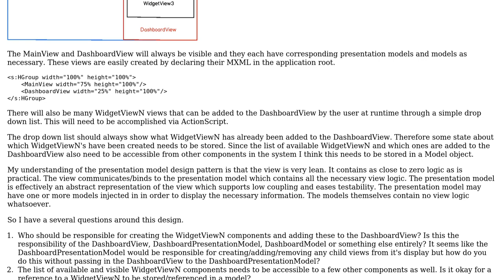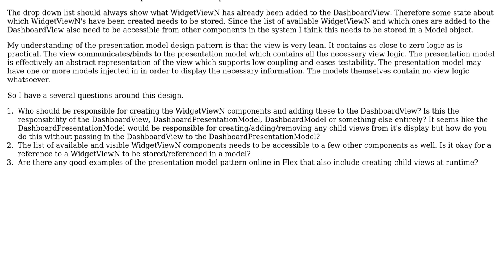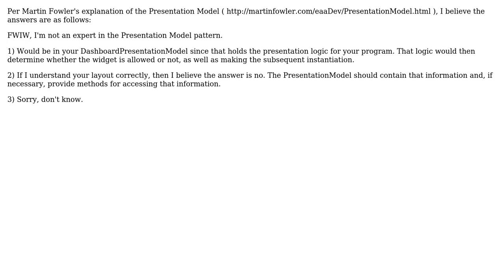Given the presentation model pattern, is the view, presentation model,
Given the presentation model pattern, is the view, presentation model, or model responsible for adding child views to an existing view at runtime?

With thanks & praise to God, and with thanks to the many people who have made this project possible! | Content (except music & images) licensed under CC BY-SA | Music | Images & others | With thanks to user Ryan Taylor user Jeremy user Graeme Wicksted and the Stack Exchange Network Trademarks are property of their respective owners. You are responsible for your own actions.